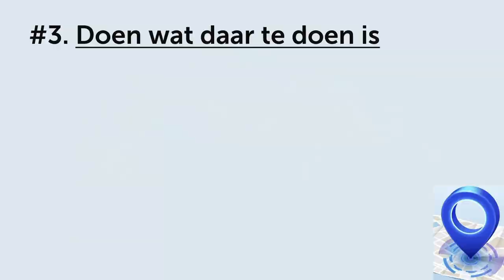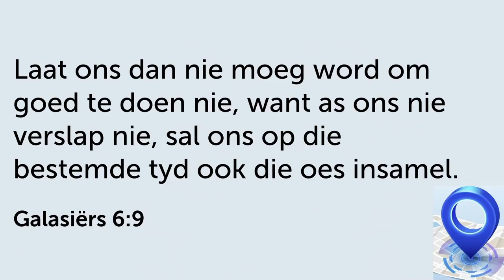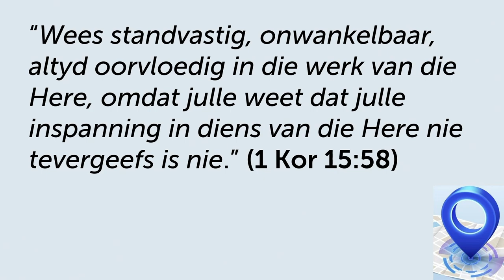Verwagting 3: Doen wat daar te doen is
Hierdie is 'n uitknipsel van die preek: Verwagtinge in God se huis | 21 Treë van Dissipelskap.